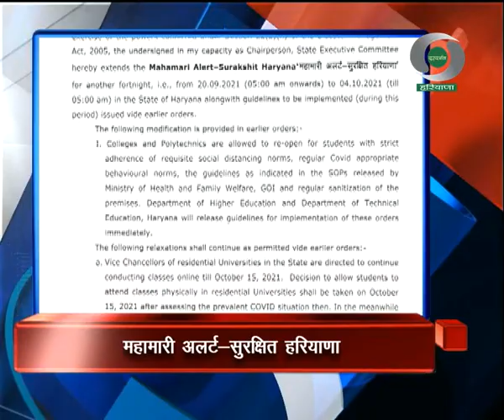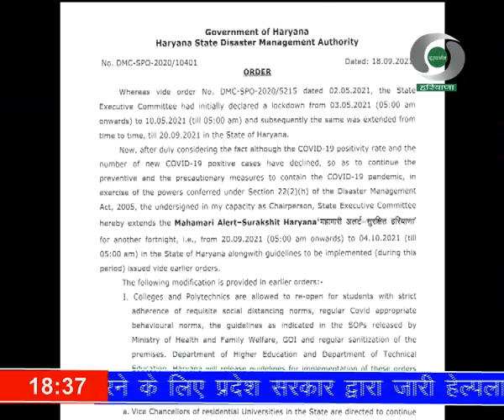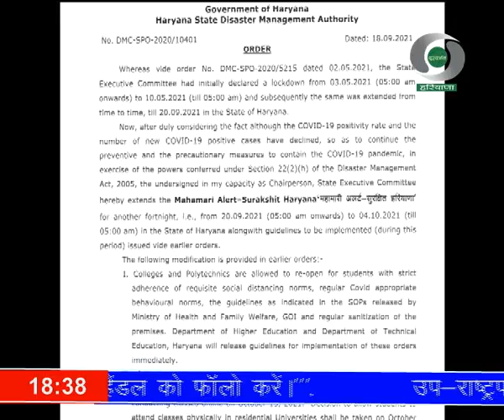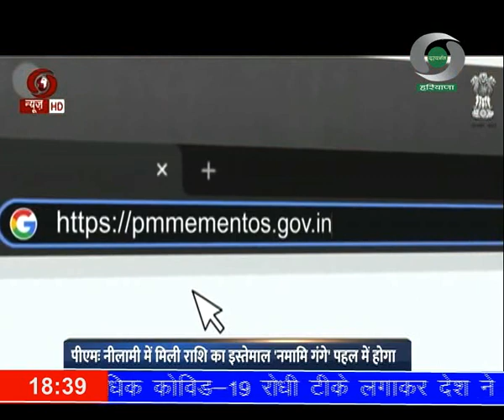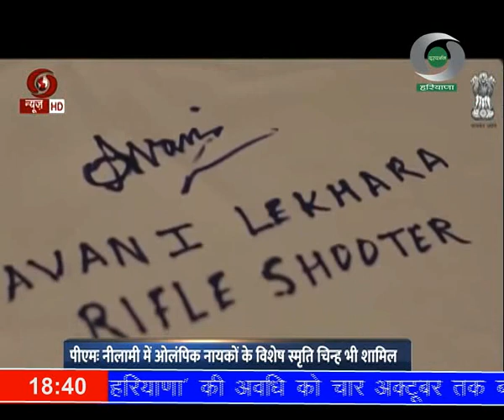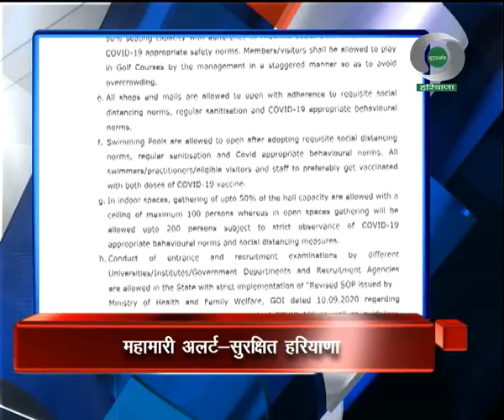प्रादेशिक समाचार हरियाणा 19.09.2021